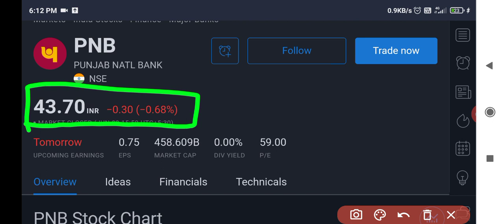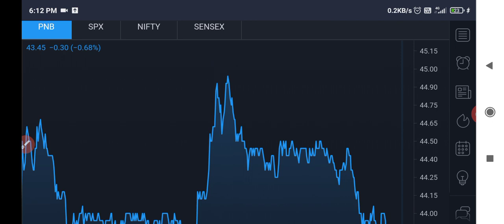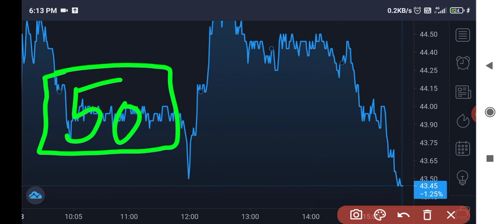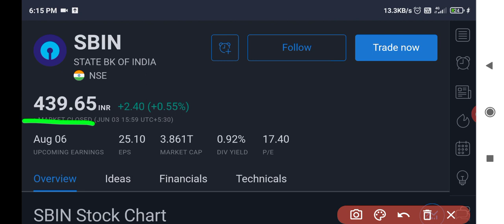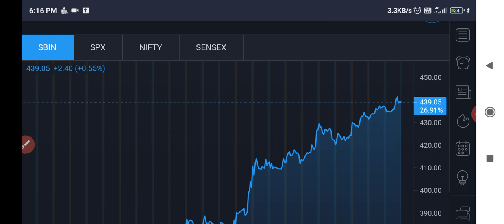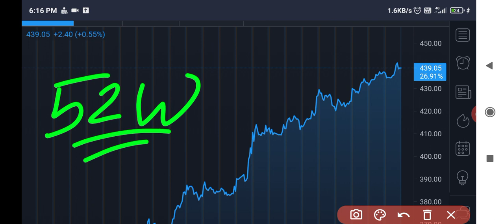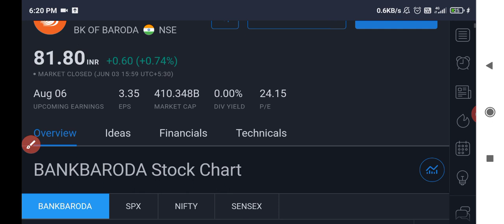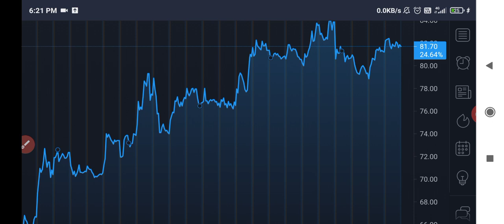PNB SHARE LATEST NEWS | SBI SHARE NEWS | CENTRAL BANK OF INDIA SHARE NEWS |BANK OF BARODA SHARE NEWS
Pnb
Pnb share

Sbi
Sbi share
sbi share target 4 June